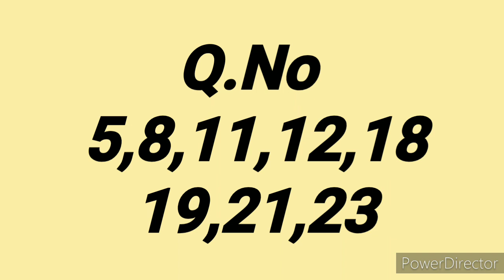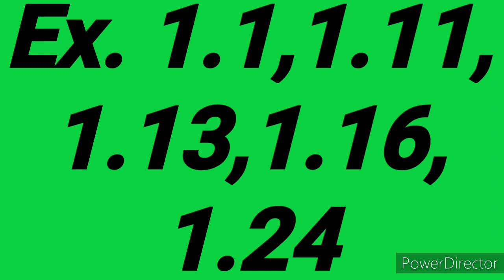TN 12th Physics Golden Questions | Electrostatics | V.Important 2,3,5m & Problems | Reduced Syllabus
TN 12th Physics Very Very Important 5 mark Questions | Reduced new syllabus | Public Exam 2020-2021
2020 edition book

Toppers Materials: Vol 1

Toppers Materials: Vol 2

Bio - Botany:
Unit 2 Golden Questions

Unit 3 Golden Questions

Unit 4 Golden Questions

Unit 5 Golden Questions

Unit 1 - Golden Questions:

2m and 3m:
1. Quantization of charges
2. Columbs law in vector form
3. Superposition Principle
4. Electric field
5. Electric dipole
6. Electric dipole moment
7. Electro static potential
8. Electric flux
9. Define Capacitance
10. Corona Discharge

5m:
1. Axial line and equatorial line
2. Expression for electrostatic potential.
3. Gauss law from Columbs law
4. Expression for electric field .
5. Expression for capacitance of parallel plate capacitor.
6. Expression for energy stored in the parallel...
7. Capacitors series parallel
8. Vande graaff generator

This is for the aspirant students those who have high ambitions in their life...
You can seek me for any of your requirements based on your studies.

With Love,
R.Devi Buvaneswari, M.A.,MCA.,B.Ed.,

12th physics important 5 mark questions 2020 | 12th physics important 5 mark questions 2021 | tn 12th physics important questions 2021 in tamil | tn 12th physics important questions 2021 objective | 12th physics important questions 2020 in tamil |
tn 12th physics important questions in reduced syllabus

12th new syllabus 2020,class 12th maharashtra board new syllabus,reduced hsc syllabus 2020-21,reduced syllabus of 12th hindi yuvakbharti 2020-21|,class 12 biology reduced syllabus 2020-21,class 12 reduced syllabus 2020-21 commerce |

| 12th physics golden questions chapterwise

important question in 12th physics redeced syllabus |
12th physics important 5 marks in reduced syllabus
TN 12th Physics Very Very Important 5 mark Questions | Reduced syllabus | Vol  2 | Public 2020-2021